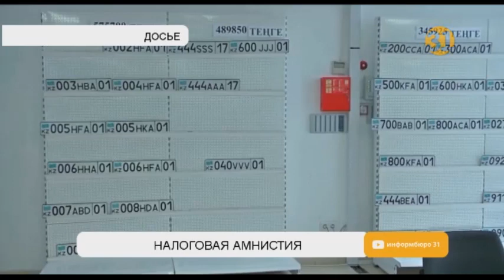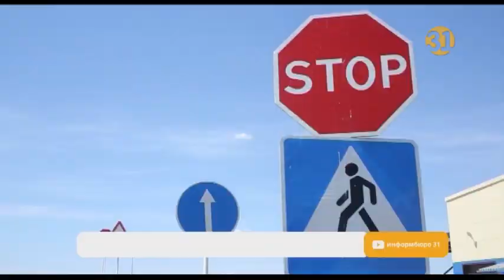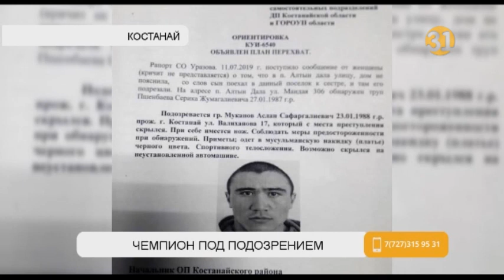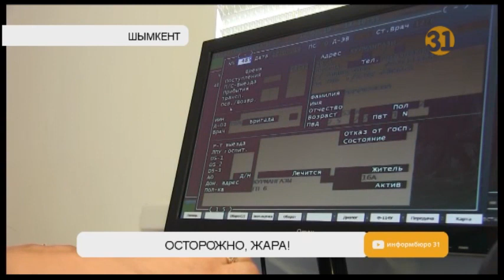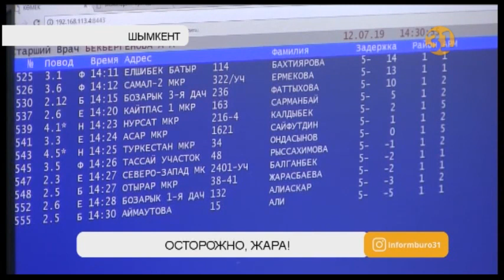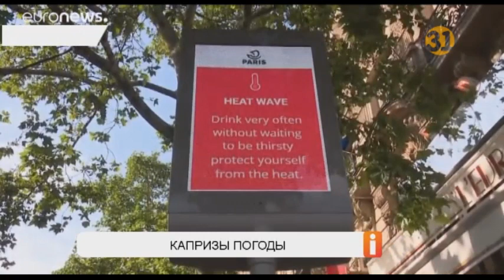"Информбюро" от 12.07.2019 Полный выпуск!